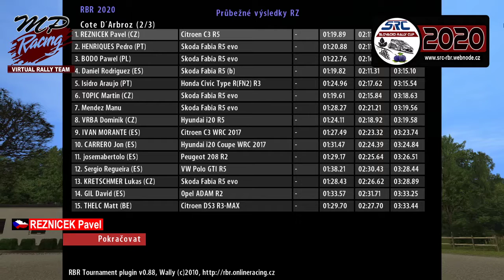ŘEZNÍČEK Pavel – živé vysílání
RBR Virtual driver